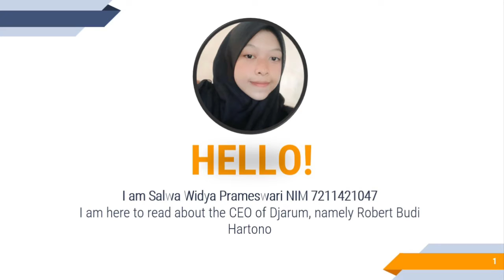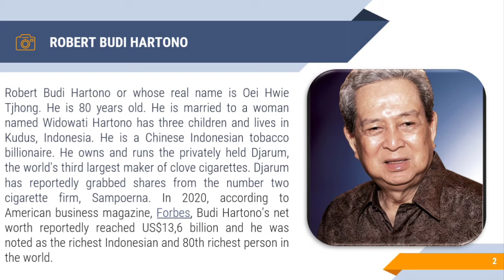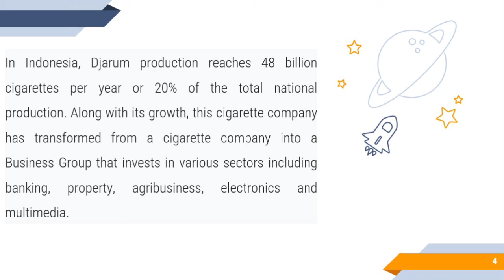Robert Budi Hartono | Businessman | CEO Of Djarum